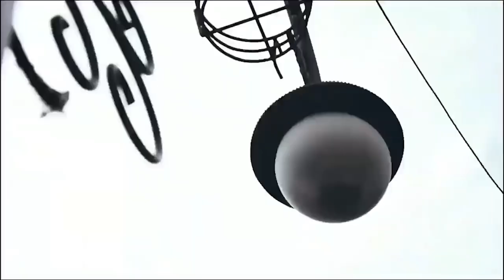susahnya bangunkan komandanku